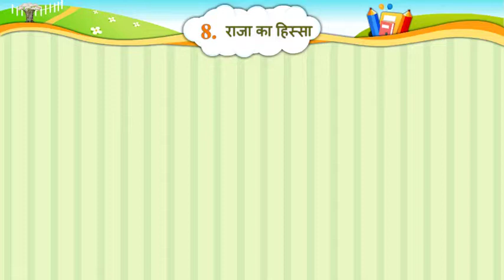Std 6 Hindi Rajaka Hisha